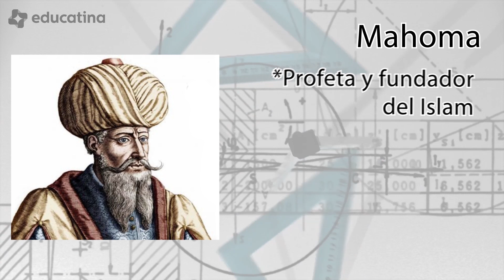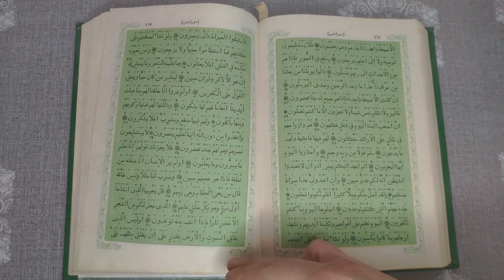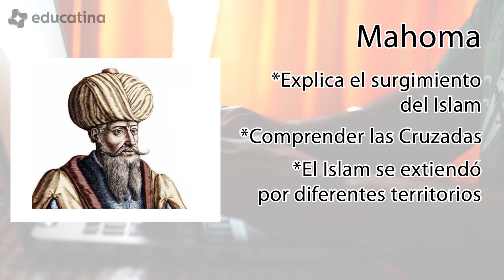¿Sabes qué hizo Mahoma? | Historia Educatina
Mahoma es el profeta y fundador de la religión del Islam. Para esta religión, Mahoma difunde la palabra de Dios, a través del mensaje del arcángel Gabriel enviado por Dios.

Educatina es el canal de educación secundaria N°1 de Latinoamérica con más de 1 millón de suscriptores y mayor variedad de temas, para aprender cuando quieras y a tu propio ritmo. ¡Encuentra más videos y ejercicios para depejar tus dudas o prepararte para un examen en nuestro sitio web educatina.com!